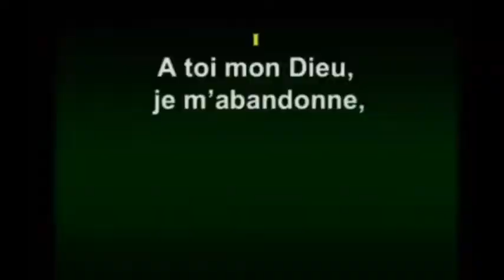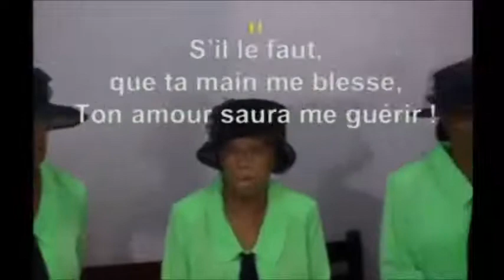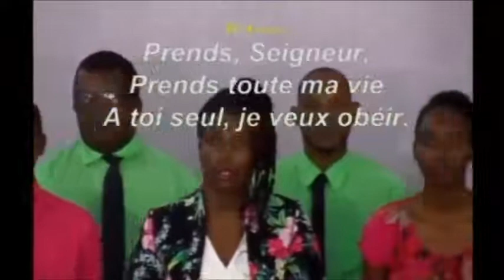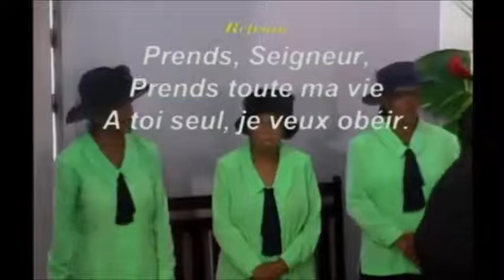Culte d'adoration 22 Avril 2017 Horeb chant spécial et prédication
Culte d'adoration
Eglise Adventiste HOREB
Sabbat 22 Avril 2017
Chant Spécial
Naomi HENDERSON
Prédication journée des diacres et diaconesses
Pasteur Thélor LAMBERT